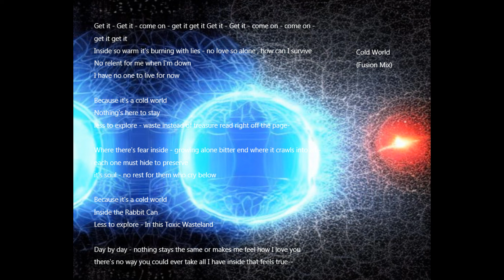cold world (fusion mix)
lyrics by me, music made with Suno.